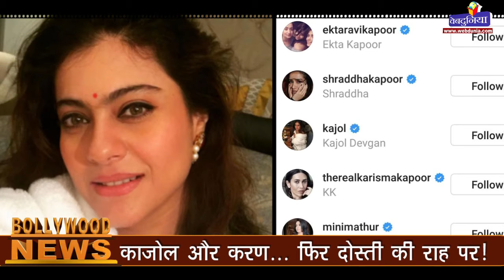काजोल और करण... फिर दोस्ती की राह पर ! Bollywood Updates,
करण जौहर और काजोल और शाहरुख खान बहुत खास दोस्त हुआ करते थे। तीनों ने कुछ फिल्में भी साथ की हैं, लेकिन काजोल और करण की दोस्ती में कड़वाहट आ गई।